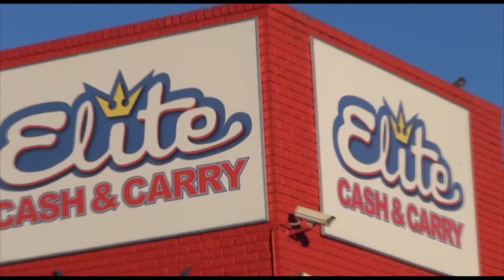Elite Generic Add wide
Elite Cash and Carry add for Islam Actually Ramadaan Campaign,